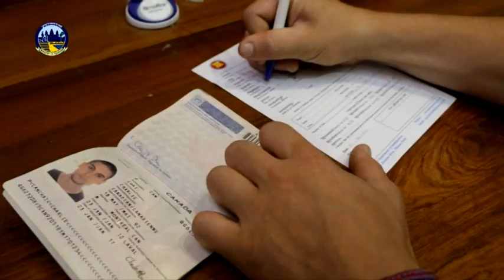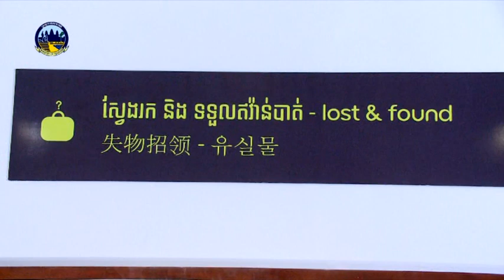បដិសណ្ឋារកិច្ចល្អ - Good Hospilaty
ស្ព៉តផ្សព្វផ្សាយអំពីការផ្តល់បដិសណ្ឋារកិច្ចទេសចរណ៍កម្ពុជា
Video clip promotes the Cambodia tourism hospitality